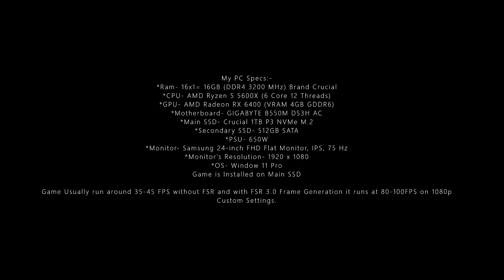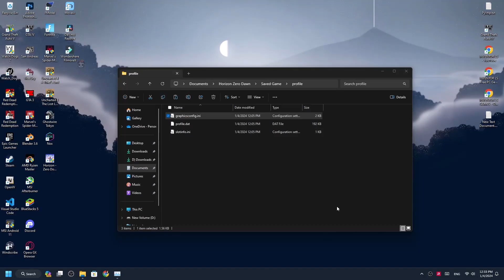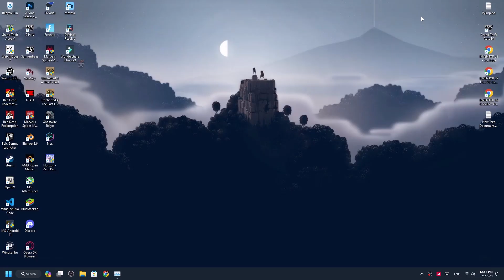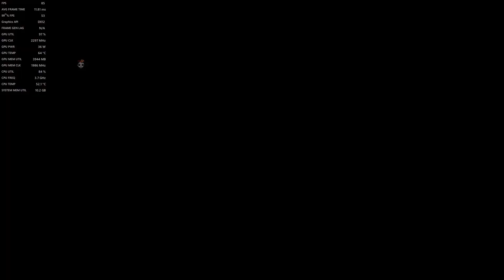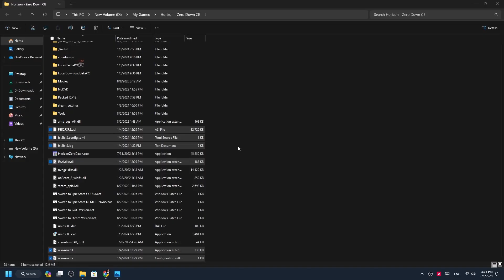Horizon Zero Dawn – How to install AMD FSR 3 Frame Generation Mod PC | Works with all GPU | LukeFZ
Both AMD and Nvidia users may have to turn DLSS ON in order to use FSR3 FG

Uninstallation of Mod is shown at 8:35

*1 like = motivation
*1 comment = extra motivation

Timestamps
00:00 Mod's Preview
00:40 Intro
00:50 Installation Step1
01:28 Error Fix1
01:49 Error Fix2
02:06 Installation Step2
02:28 My Graphics Settings
02:39 Gameplay
08:36 Uninstallation of Mod
08:47 Outro

Credits-
Track: Nomyn - Flow

Tags-
download fsr,
download dlss,
Horizon Zero Dawn, AMD FSR, Frame Generation Mod, Install Guide, All GPU Compatibility, Gaming Performance, PC Gaming, Graphics Enhancement, Mod Installation, Horizon Zero Dawn Optimization, AMD FidelityFX Super Resolution, Frame Rate Boost, GPU Compatibility